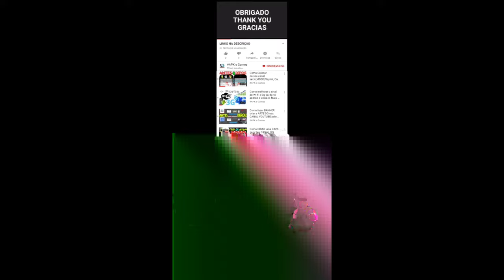My Talking Tom Friends Christmas Book Complete Gameplay Android ios